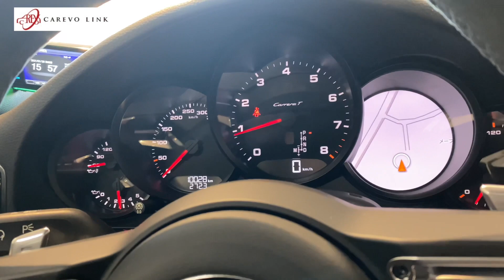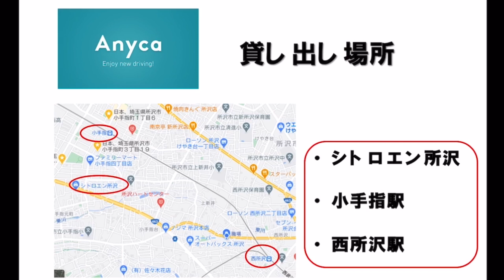試乗インプレッション！2018年式 PORSCHE 911 Carrera T（type 991.2）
エニカのアプリはこちら！

カレボリンク所沢、今回ご紹介するお車は2018年式　PORSCHE　Carrera　T でございます！
全国非常に希少なカレラTが入庫いたしました！
ノーマルのカレラをベースに約２０ｋｇの減量に成功したカレラＴは、より引き締まった
走りをお楽しみいただけます！

車両情報
年式:2018年式
メーカー：PORSCHE
車種:911 Carrera T
全幅:1808mm
全長:4527mm
全高:1285mm
排気量:2981cc
エンジン:水平対向６気筒　ターボ
最高出力:３７０ps
最大トルク:４５０N.m

※なお、こちらのお車はすでにご成約済みとなりますので、
あらかじめご了承くださいませ。

カレボリンク所沢
〒359-114
埼玉県所沢市上新井1-17-1